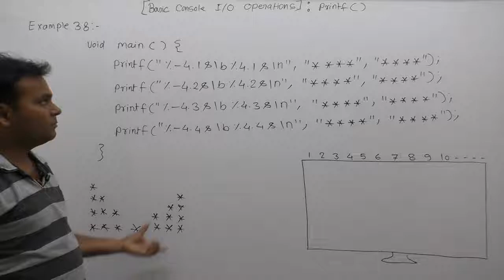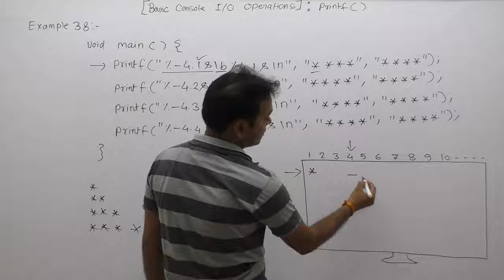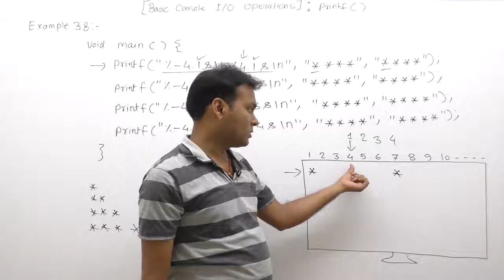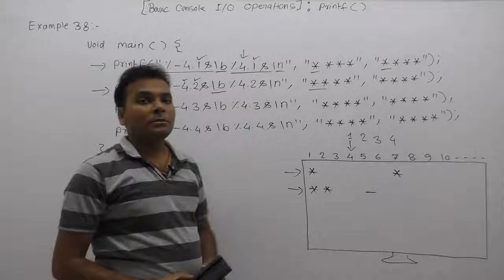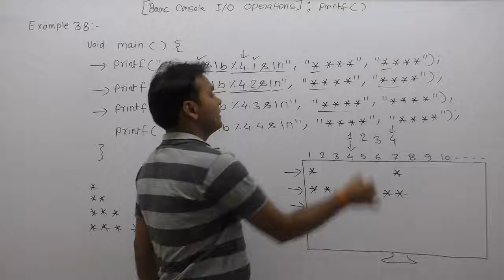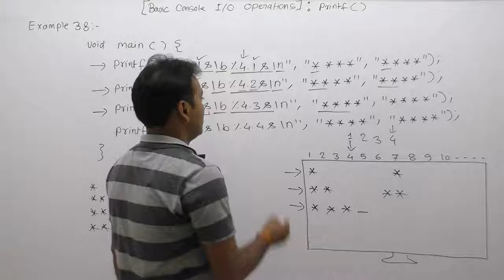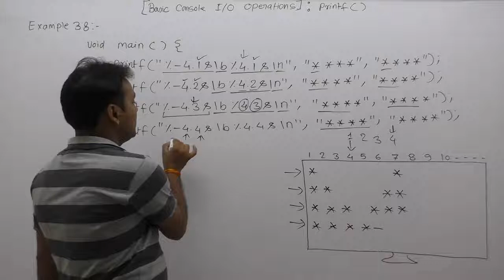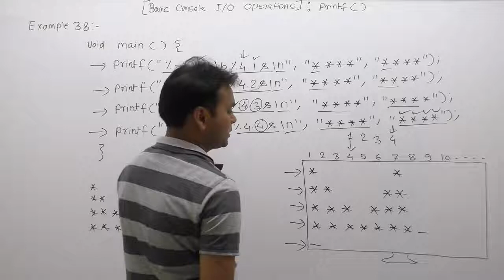Examples of printf function in C-Part281 | C Language by Java Professional